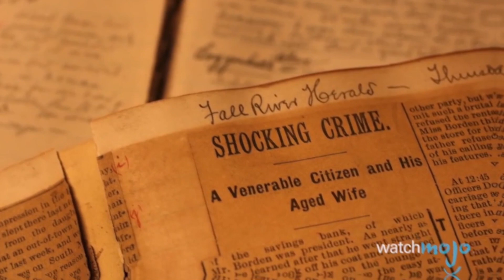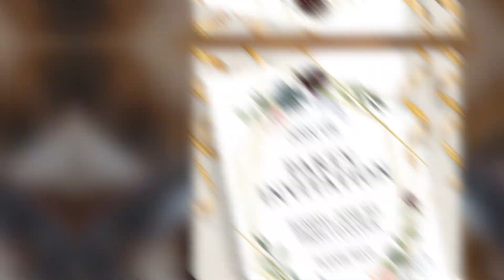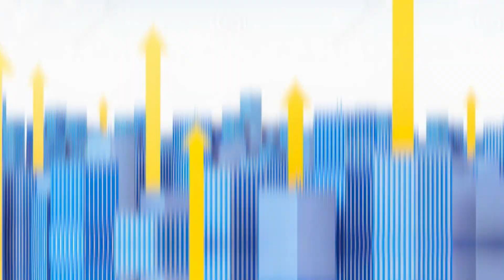People Laughed at the Size of This House, Until They Went Inside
In today's The Pecky Pigeon video we are going to be looking at People Laughed at the Size of This House, Until They Went Inside